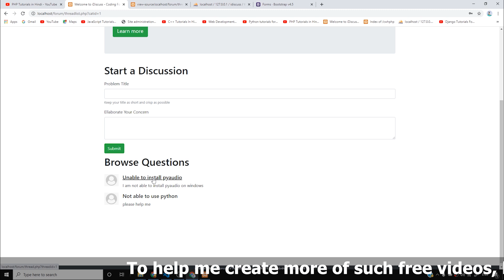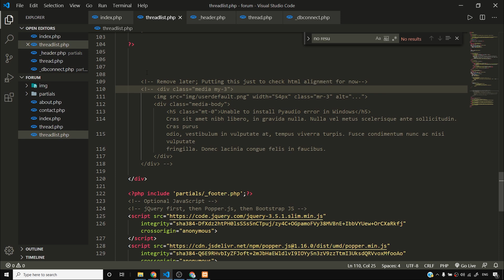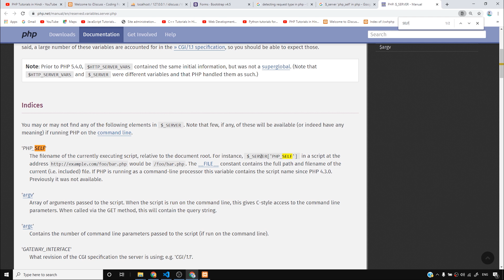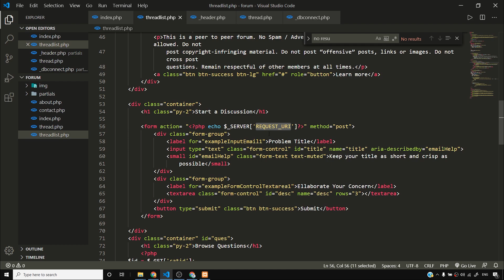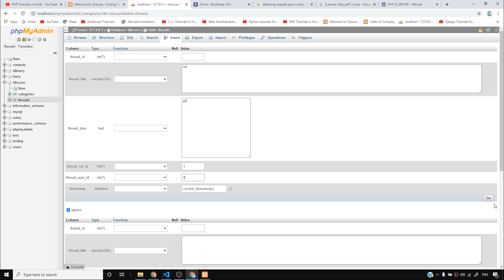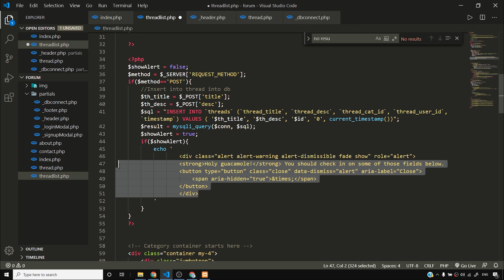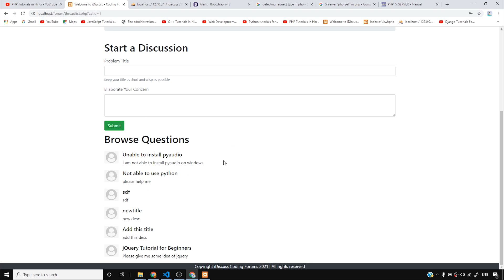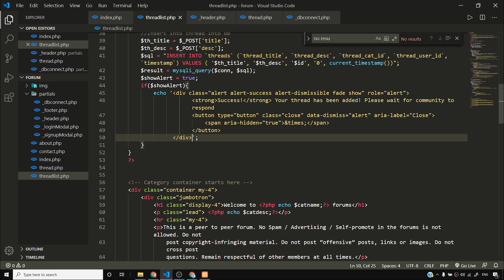Adding Questions to Our iDiscuss Forum Database | PHP Tutorial #56